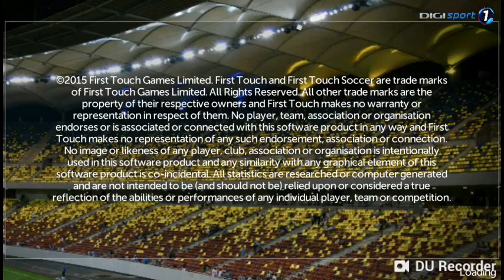Mitrita vine la Steaua si debuteaza cu gol in Cupa Romaniei.